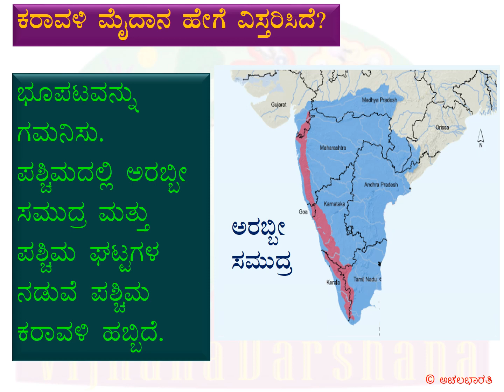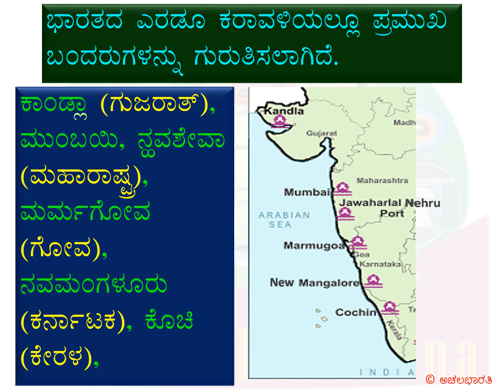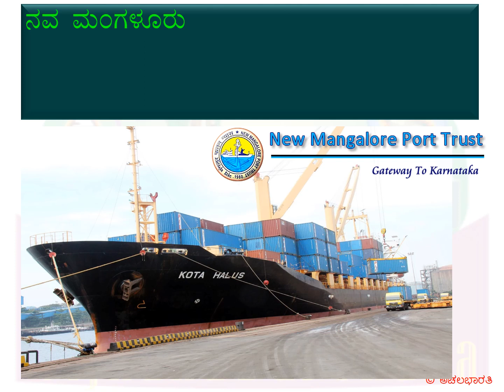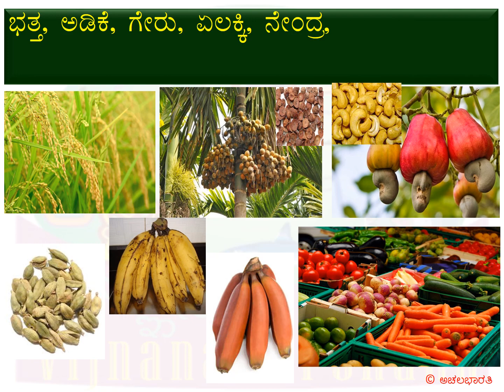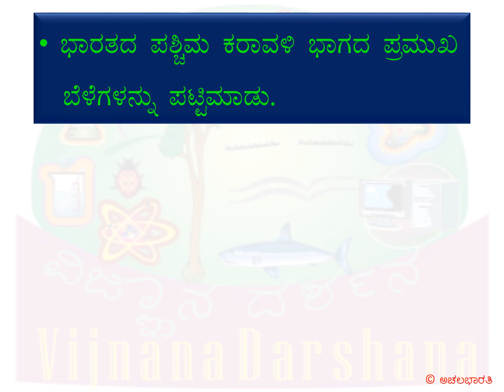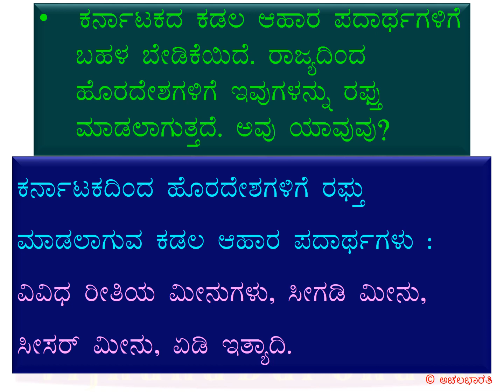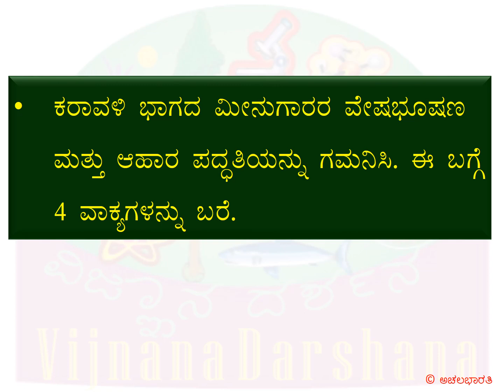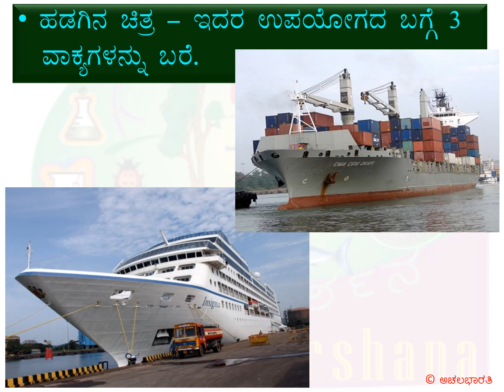EVS-Class5-Lesson15-Part4 | ಪರಿಸರ ಅಧ್ಯಯನ-ತರಗತಿ 5-ಪಾಠ 15- ನಮ್ಮ ಭಾರತ- ಪ್ರಾಕೃತಿಕ ವೈವಿಧ್ಯ- ಭಾಗ 4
EVS-Class5-Lesson15-Part4-

Here is a video of Lesson 15 of EVS curriculum for class 5 students- Namma Bharata-Prakrutika Vaividhya. The lesson has been divided into 7 parts for easy understanding. This is the 4th part.

ಪರಿಸರ ಅಧ್ಯಯನ-ತರಗತಿ 5-ಪಾಠ 15 - ನಮ್ಮ ಭಾರತ- ಪ್ರಾಕೃತಿಕ ವೈವಿಧ್ಯ - ಭಾಗ 4

ಐದನೆಯ ತರಗತಿಯ ವಿದ್ಯಾರ್ಥಿಗಳ ಪರಿಸರ ಅಧ್ಯಯನದ 15ನೆ ಪಾಠದ ವಿವರಣೆಯ ವಿಡಿಯೋಗಳು ಇಲ್ಲಿವೆ. ನೋಡುಗರ ಅನುಕೂಲಕ್ಕಾಗಿ ಈ ಪಾಠವನ್ನು 7 ಭಾಗಗಳಾಗಿ ವಿಂಗಡಿಸಲಾಗಿದೆ. ಇದು 4ನೆಯ ಭಾಗ.